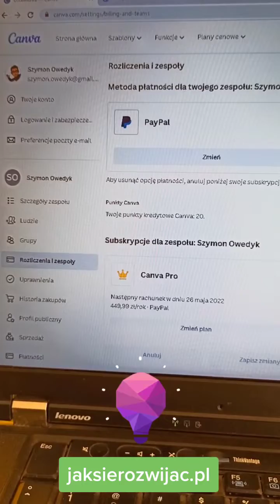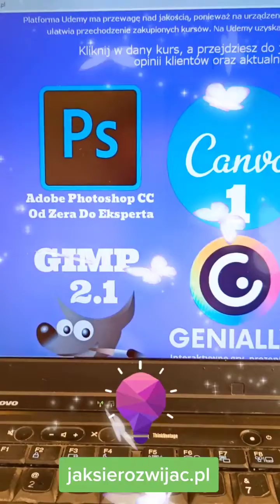Canva PRO 💎: Jak Zdobyć Subskrypcję Taniej i Cieszyć Się Pełnymi Możliwościami 💰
Hej! Chcesz poznać sekrety, jak oszczędzać na Canva PRO i jednocześnie cieszyć się wszystkimi zaawansowanymi funkcjami? Ten film jest dla Ciebie. Znajdziesz tu sprawdzone strategie, które pomogą Ci uzyskać subskrypcję Canva PRO taniej, dzięki czemu będziesz mógł tworzyć niesamowite projekty graficzne, nie obciążając zbytnio swojego portfela. Dołącz do nas i odkryj, jak osiągnąć pełen potencjał Canva PRO bez nadmiernych kosztów! 💎💰💡

🔥 NARZĘDZIA DO BIZNESU ONLINE + ZNIŻKI: 🔥